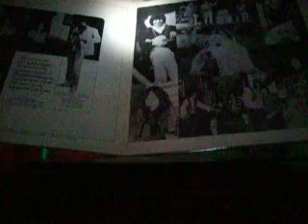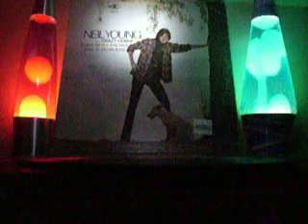NEIL YOUNG "Cinnamon Girl" Purple Rocks Vintage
- Neil Young With Crazy Horse - Cinnamon Girl